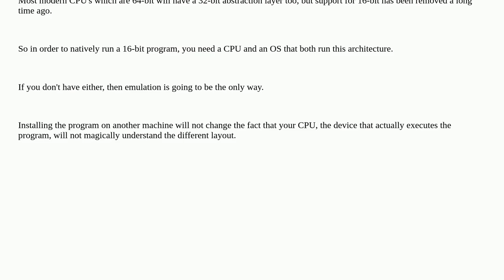Install an application in one computer but run it in another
A special thanks goes out to the awesome community

  windows